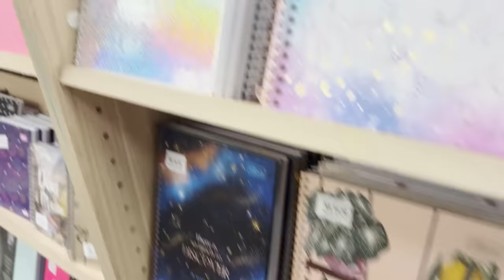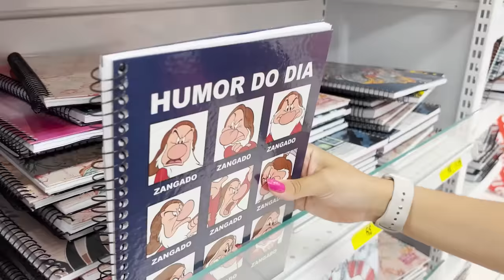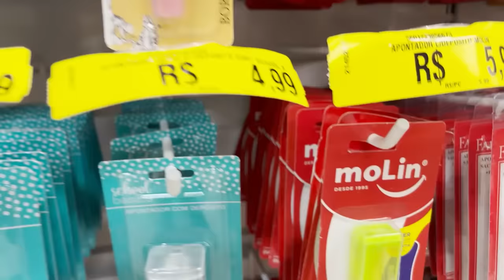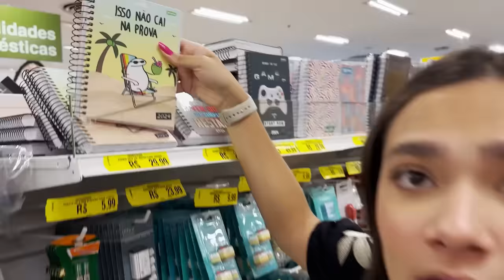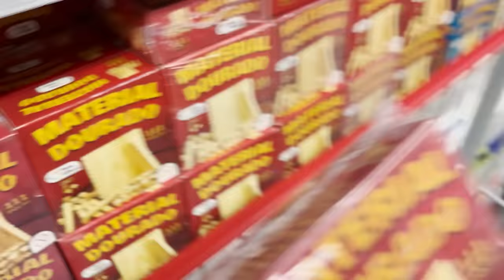COMPRANDO MATERIAL ESCOLAR PARA O ÚLTIMO ANO NO COLÉGIO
Oi galera! No vídeo de hoje eu vou comprar o meu material escolar para o meu último ano, assim espero!

Vocês também vão gostar desses vídeos:

❥  ELE NÃO ESPERAVA POR ISSO - MELHORES TROLLAGENS!

❥  FIZ UMA MEGA TRANSFORMÇÃO NA MINHA AMIGA!